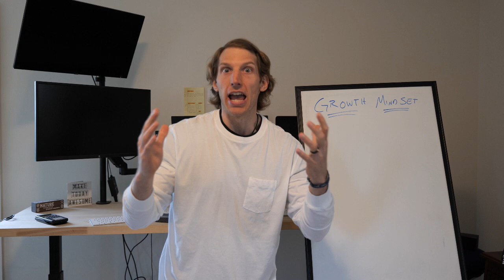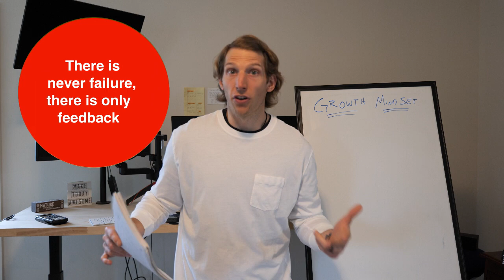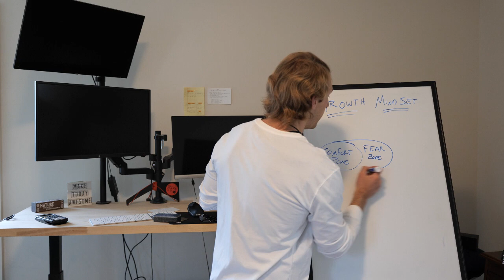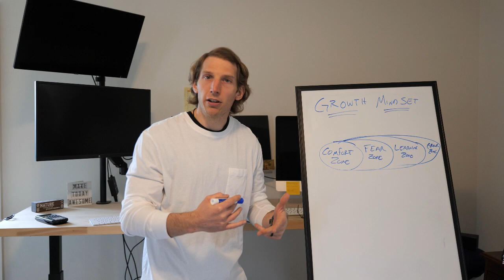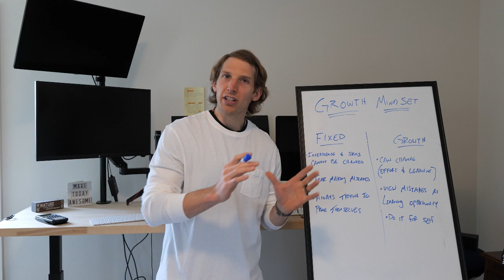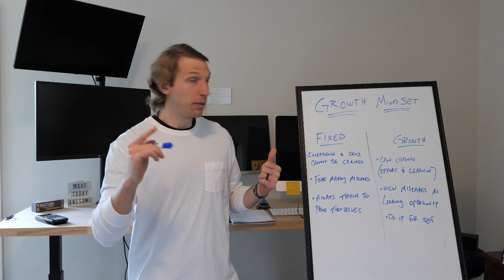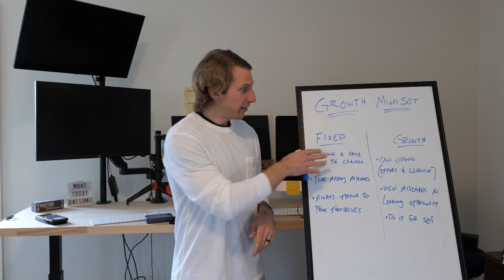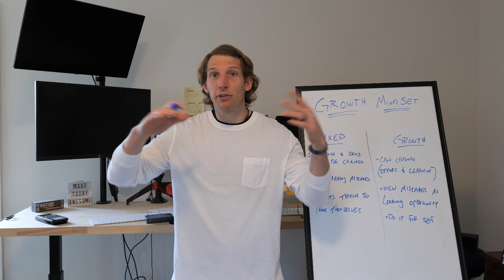Elon Musk has NEVER failed!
Growth Mindset: there is no such thing as failure.

Winners are not peiple who never fall, but people who never quit.

The GOATs like Jeff Bezos, Richard Branson, Elon Musk, Tom Brady, Tiger Woods all have this one thing in commmon.  They do not view failure as failure.  They view it as feedback.   And they use the feedback to regroup, recalibrate, and become a better version of themselves.

Learning new things gets us out of our comfprt zone.  There is absolutely no learning happening in the comfort zone.  We must get out of the comfort zone, past the fear zone, into the learning zone.  And then we must marinate ourselves there for some time until we matriculate into some greater version of ourselves.

Mario Andretti knew this.  He said "If you have everything under control, you're not moving fast enough".

It's not that the 1% GOATs don't have fear.  They do.  But what seperates them is they move through their fears.